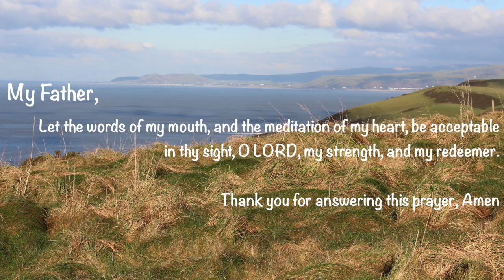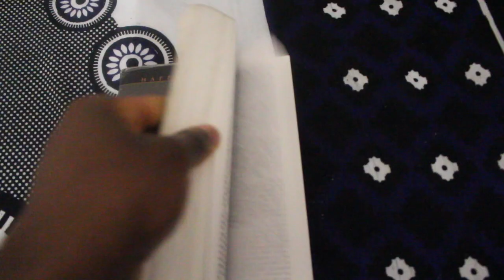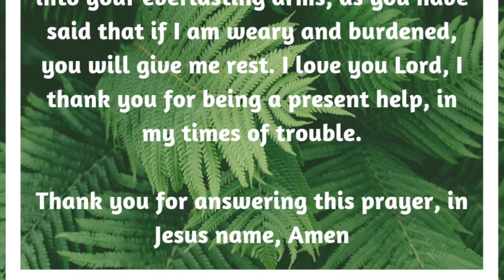Worry is Blind || + tips for ANXIETY & WORRY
When we take into our hands the management of things with which we have to do, and depend upon our own wisdom for success, we are taking a burden which God has not given us, and are trying to bear it without His aid. We are taking upon ourselves the responsibility that belongs to God, and thus are really putting ourselves in His place. We may well have anxiety and anticipate danger and loss, for it is certain to befall us. But when we really believe that God loves us and means to do us good we shall cease to worry about the future. We shall trust God as a child trusts a loving parent. Then our troubles and torments will disappear, for our will is swallowed up in the will of God. MB 100.2

Proverbs 3:5-6

Trust in the Lord with all thine heart; and lean not unto thine own understanding.

Verses and quote mentioned in the video;

And the peace of God, which passeth all understanding, shall keep your hearts and minds through Christ Jesus.

Worry is blind, and cannot discern the future; but Jesus sees the end from the beginning. In every difficulty He has His way prepared to bring relief. Our heavenly Father has a thousand ways to provide for us, of which we know nothing. Those who accept the one principle of making the service and honor of God supreme will find perplexities vanish, and a plain path before their feet. DA 330.1

Ruth